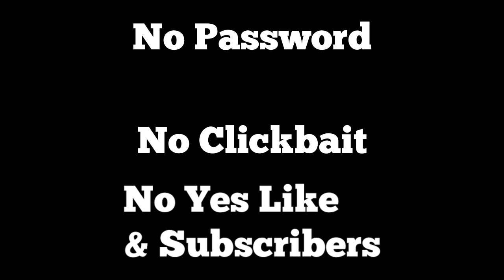Download "Ultra HD Graphics" For Minecraft PE 1.19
Yaha nhi, comments me dekh.